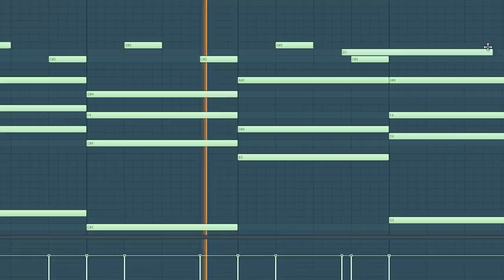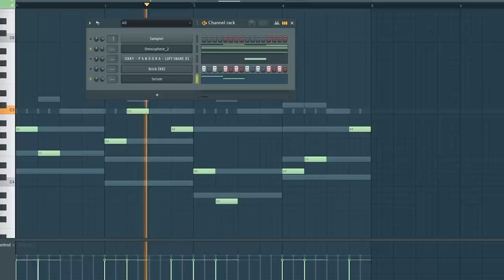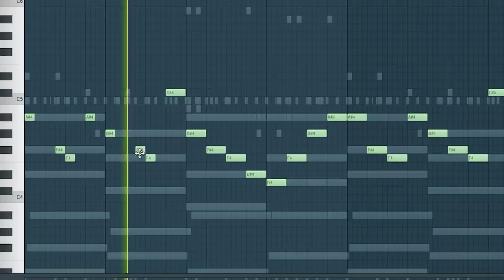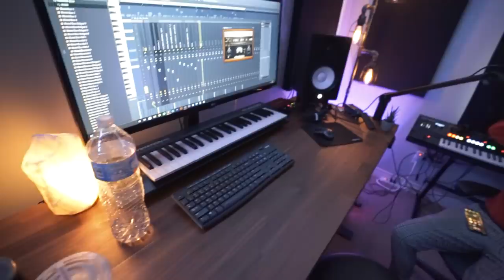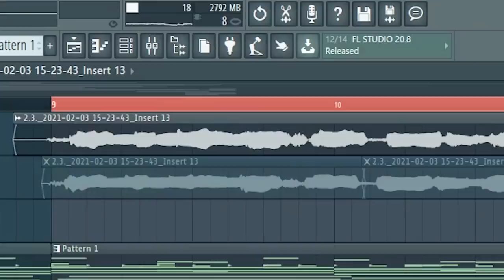MY CAMERA MAN RAPPED ON MY BEAT!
Hit me up! (text me)
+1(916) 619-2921